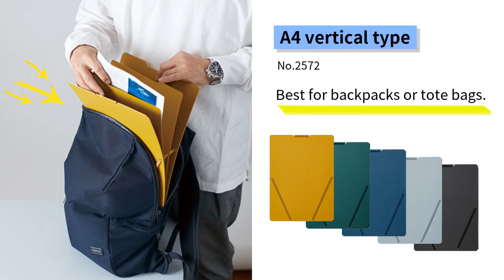"SAND IT" Document Holders and Card Holders | Introduction Video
New item, Document Holders and Card Holders “SAND IT”, is released!